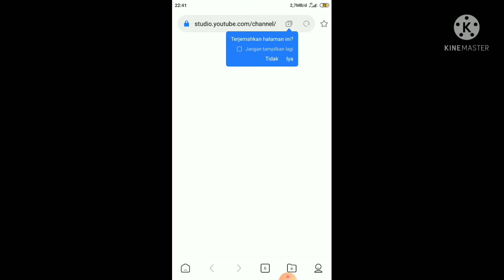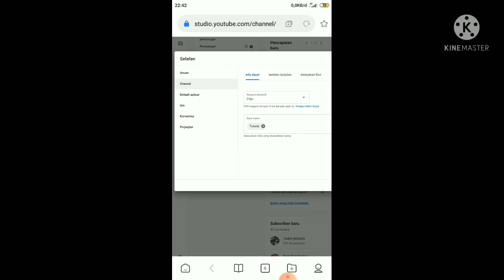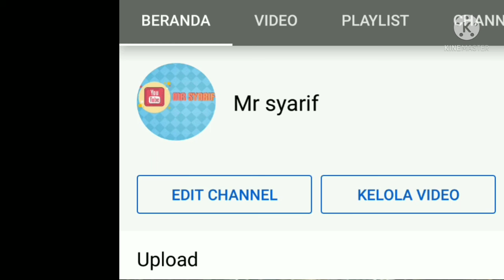cara menyembunyikan subscriber youtube